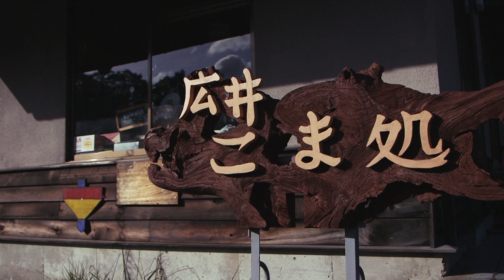【秋保工芸の里】御独楽処廣井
秋保工芸の里
「御独楽処廣井(おんこまや・ひろい)」

秋保工芸の里に工房を構える廣井道顕さん。明治、大正、昭和とその技術受け継いできた「江戸独楽」を作り続けています。

「江戸庶民の文化遺産」とも言われている江戸独楽。
色とりどりの独楽には「洒落」と「粋」の心が忠実に再現されています。

仙台市太白区秋保町湯元字上原54-22
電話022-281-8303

【独楽の絵付け体験】
所用時間：約15分
料　　金：￥1,000

配信：仙台インターネットテレビ局アリティーヴィー株式会社